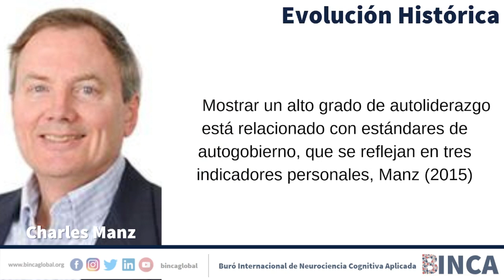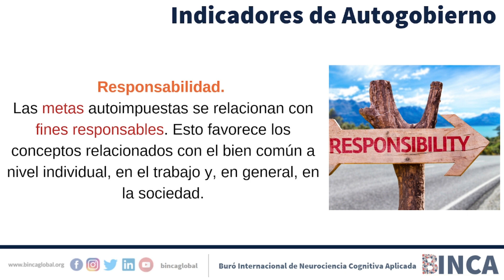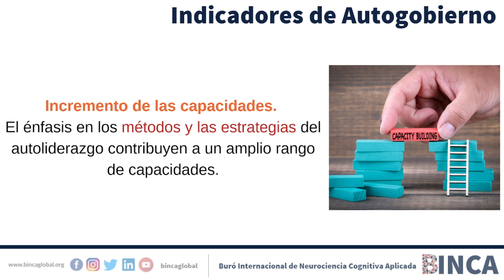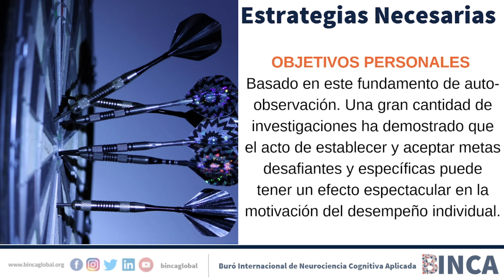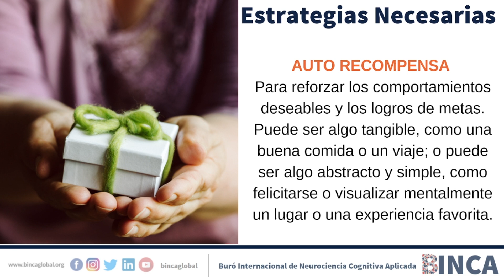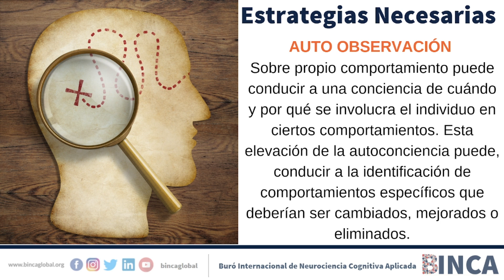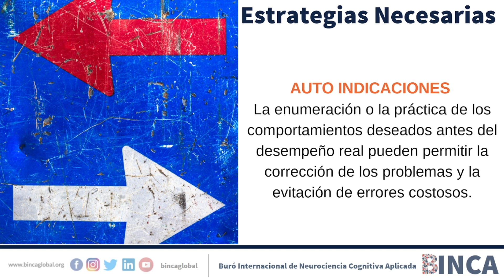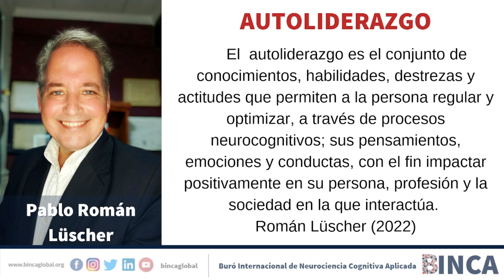Autoliderazgo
Seminario de Autoliderazgo - 19 de febrero de 2022